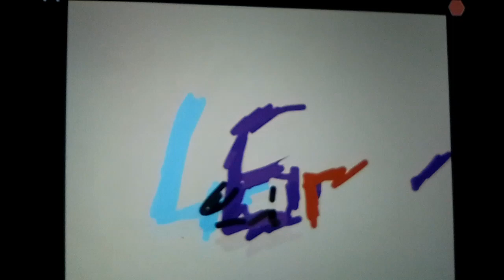Ohio number lore 41-47 part 2 (45-47)